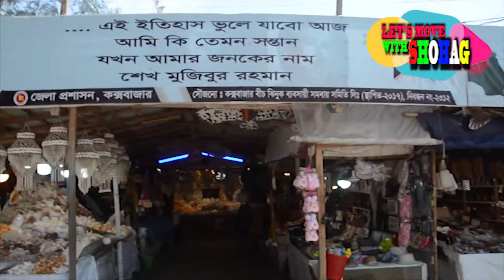COXBAZER SUGONDHA BECH । কক্সবাজার ভ্রমণ গাইড । সুগন্ধা বীচ । LETS MOVE WITH SHOHAG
COXBAZER TRAVEL GUIDE
সুগন্ধা বীচ